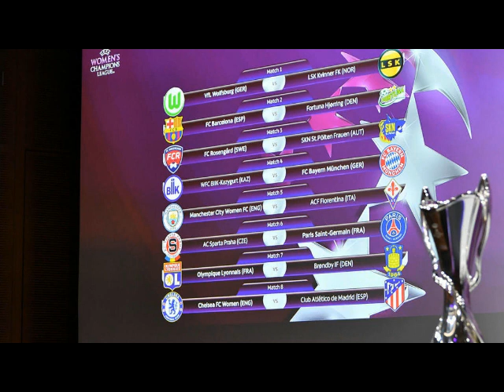Uefa Women's Champions League. Andata degli ottavi di finale.